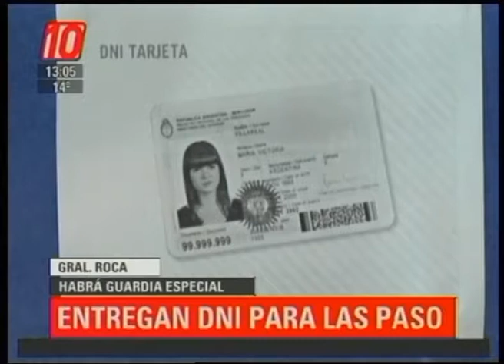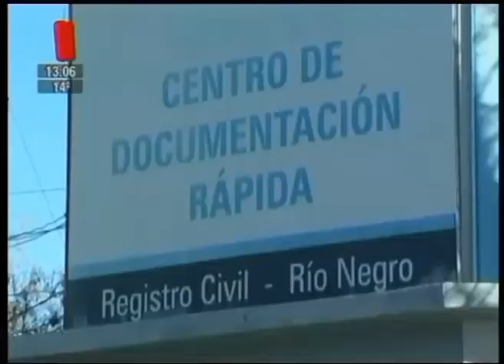Roca: Entregan DNI para las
El 13 de agosto, día de las elecciones PASO, habrá guardia especial en los registros civiles para entregar DNI que aún hay en la sede de calle Sarmiento y Alsina.
LEANDRO MÉNDEZ
CENTRO DOCUMENTACIÓN RÁPIDA